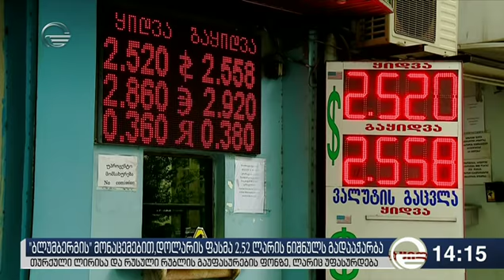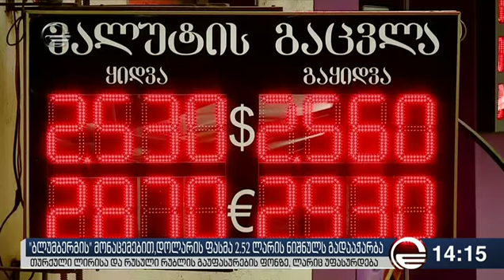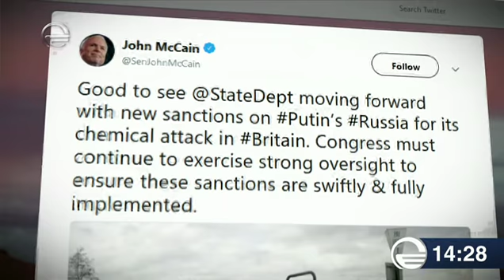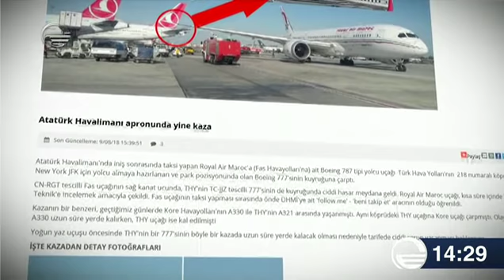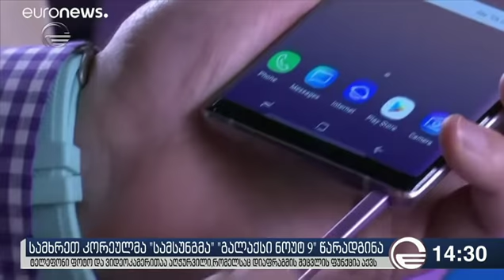ქრონიკა 14:00 საათზე - 10 აგვისტო, 2018 წელი